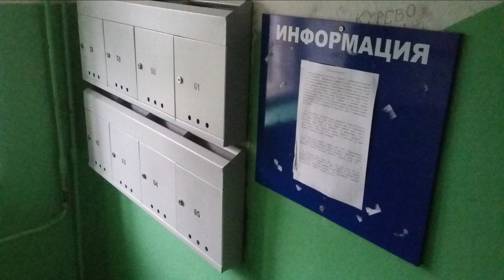Купить двухкомнатную квартиру в городе Кольуги...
Цена: 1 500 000 Руб.
22265 Продается двухкомнатная квартира в центре города
Кольчугино во Владимирской области на улице 50 лет Октября дом 22. Квартира расположена на 3 этаже 5 этажного кирпичного дома. Общая площадь 44 кв. м жилая 37 кв. м кухня 6 кв.м. санузел раздельный. Окна новые деревянные. Балкон не застеклен. Квартира чистая, просторная, уютная, теплая. Комнаты раздельные.Окна выходят во двор. Инфраструктура всё в шаговой доступности детская поликлиника, детский сад, школа, сети продуктовых магазинов, почта России,
торговый центр, бутики, банкоматы, остановка общественного транспорта, салоны красоты, фитнес зал, салоны сотовой связи, центральный сбербанк с услугой 24 часа, пенсионный фонд, администрация, площадь отдыха, музыкальная школа, дворец
спорта, центр внешкольной работы, дом культуры с парковой зоной. Хорошее транспортное сообщение с городом Москва 120 км о...